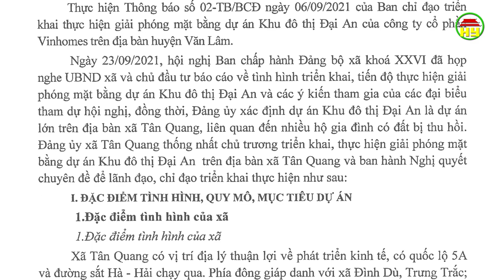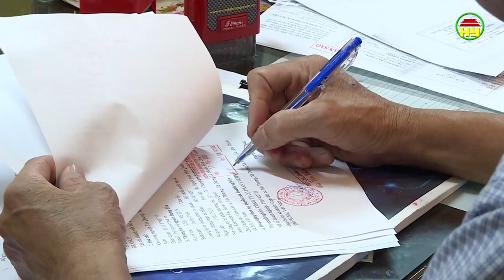Phóng sự: Khó vạn lần, dân liệu cũng xong